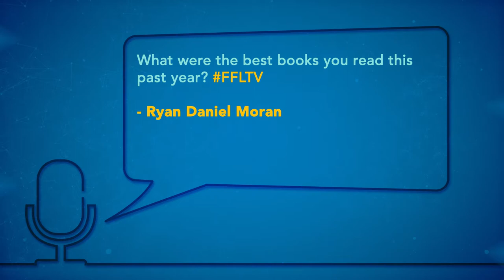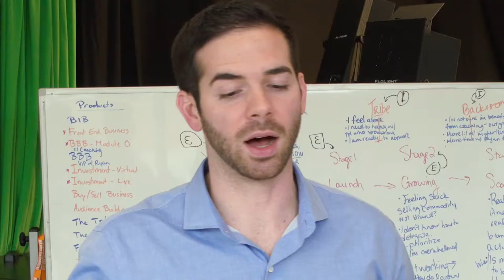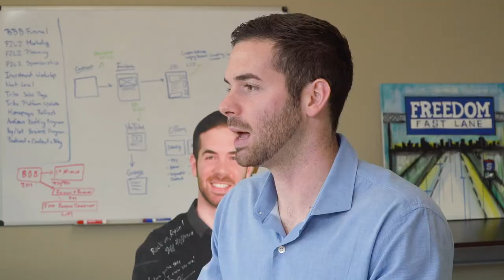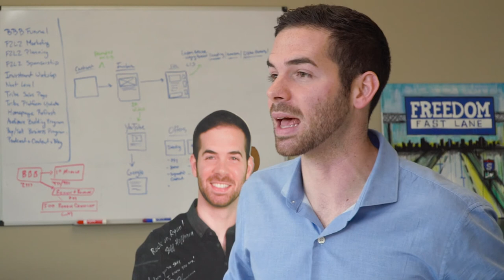"What Are the Best Books You Read in 2016" | FFLTV Ep 5 QA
Discover how to build million dollar businesses, invest for passive income, and grow successful companies on the Freedom Fast Lane podcast: